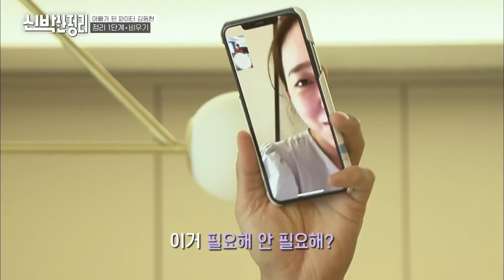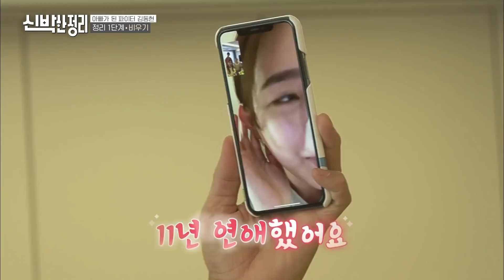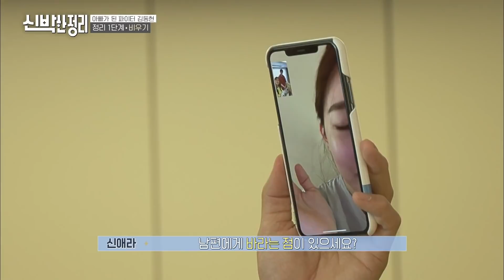[신박한정리] 아유 달달하다.. 김동현의 사랑꾼 모먼트♥ 보는 사람까지 광대승천 (ft.정리된 집 아내반응)